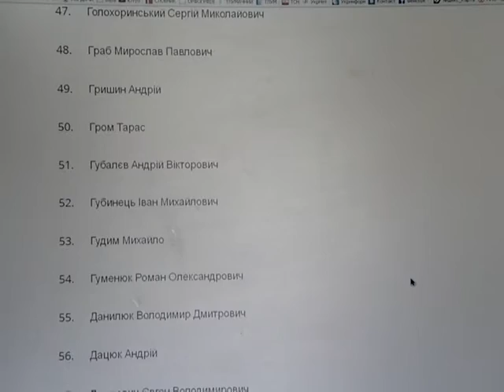22.04. Розшук Зниклих.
22.04. Розшук Зниклих.